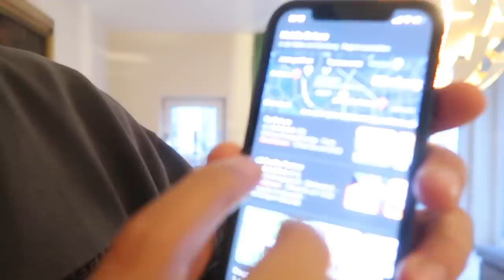RAMADAN VLOG #2 Sara bricht fast ihr fasten ab, Iftar mit Baris | Sara & Dolunay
Bleibt gesund.